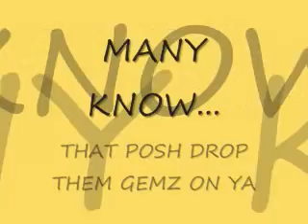MCGRUFF- MANY KNOW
This is an old track but still exclusive.